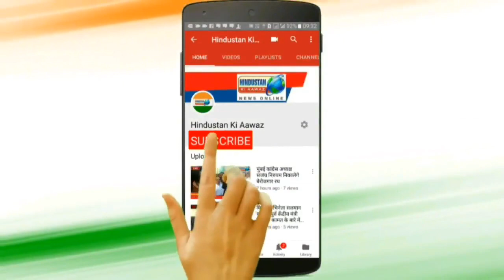मुकेश अंबानी का वीडियो हुवा वायरल | वीडियो से कांग्रेस का कुछ भी संबंध नही अभिषेक - मनु सिंघवी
* मिलिंद देवड़ा द्वारा बनाये वीडियो से कांग्रेस का कुछ भी संबंध नही अभिषेक मनु सिंघवी ने किया खुलासा

मुंबई  के दक्षिण मुंबई लोकसभा मतदार छेत के काँग्रेस उमेदवार मिलींद देवरां ने प्रचार के लिए एक व्हिडीओ टि्वट केला था. उसमें मुकेश अंबानी  मिलींद देवरा के लिए चुनाव प्रचार करते दिख रहे है। इस वीडियो से कांग्रेस का कुछ भी संबंध नही होने का खुलासा  कांग्रेस पार्टी के राष्ट्रीय प्रवक्ता  अभिषेक मनु सिंघवी ने किया।

श्री सिंधवी ने फिर कहा कि प्रत्येक उम्मीदवार को उसका प्रचार करने का अधिकार है. मिंलिद देवड़ा ने व्यक्तिगत प्रचार के लिए यह वीडियो बनाया होगा, लेकिन इस तरह की कोई भी वीडियो कांग्रेस पार्टी के तरफ से नही बनाया गया है। चुनाव आयोग के नियमानुसार  सभी को  अपना   अधिकार है लेकिन पार्टी का इस वीडियो से कुछ भी संबंध नही है। उक्त अवसर पर अखिल भारतीय कांग्रेस के सचिव अशोक दुवा, अखिल भारतीय महिला कांग्रेस की महासचिव जेनेट डिसूजा, कांग्रेस के प्रवक्ता चरणसिंग सप्रा, आनंद राज्यवर्धन उपस्थित थे।